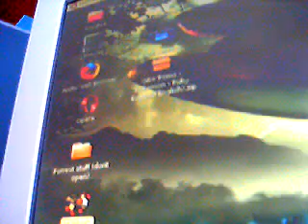starcraft on linux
sorry for quality, youtube  makes the video look like shit